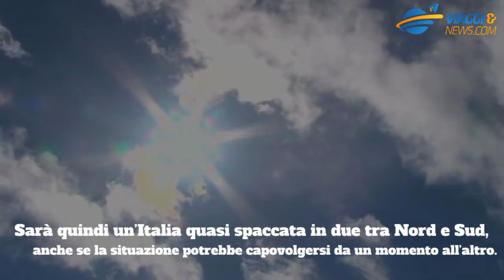Che tempo farà ad ottobre 2020? Le previsioni autunnali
Le previsioni meteo per ottobre 2020. Cosa prevedono i modelli meteorologici per il primo mese di autunno?